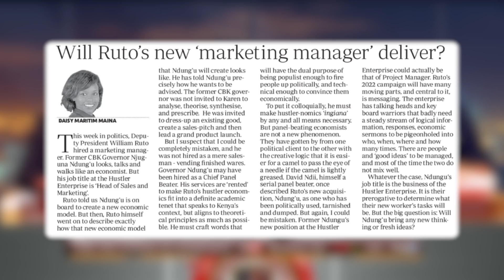IMPEACHMENT Timetable: Why RUTO won’t SURVIVE Referendum